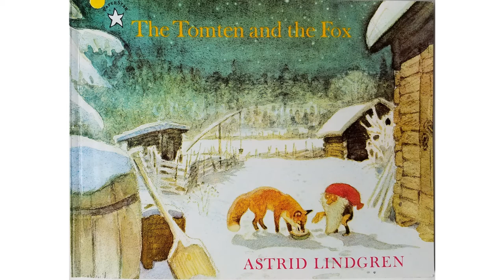The Tomten and the Fox 4 10 20